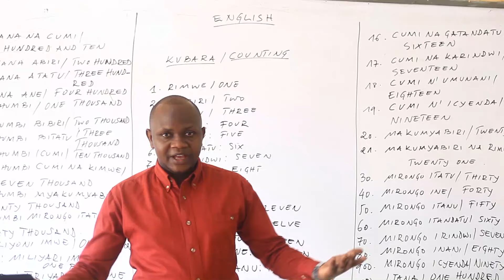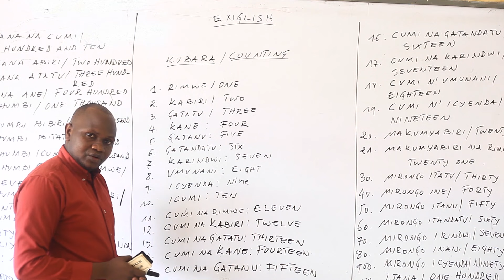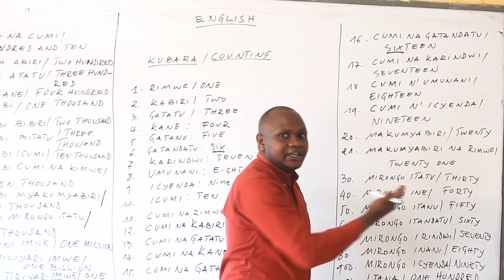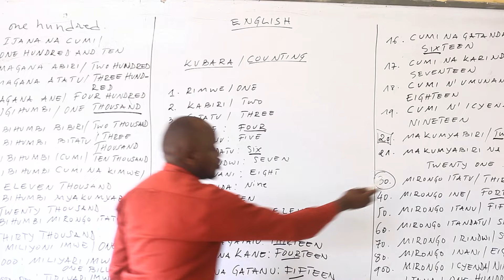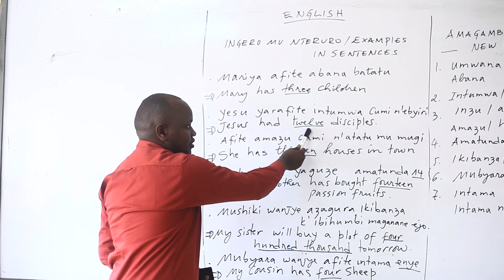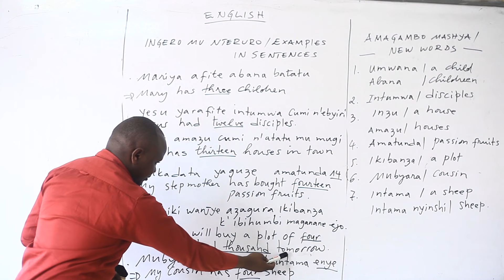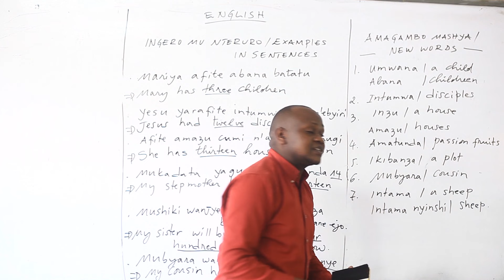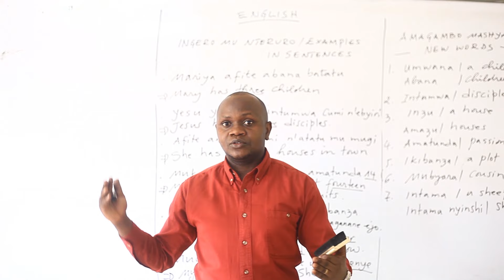Eng 6. Iga kubara mu Cyongereza || Numbers|| Counting from 1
Mu buzima bwa buri munsi dukoresha imibare. Niyo mpamvu kumenya kubara mu Cyongereza ari byiza.

In our daily life, we use numbers. That's why It is very essential to know how to count in English.

Katika maisha yetu ya kila siku hutumia hesabu. Ndiyo maana ni bora kujifunza  kupiga hesabu katika Kiingereza.